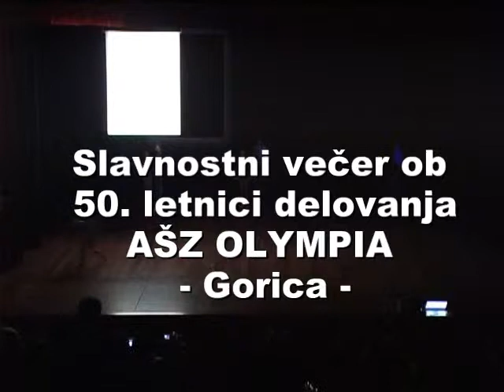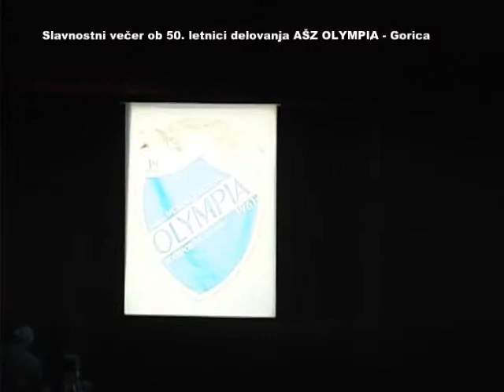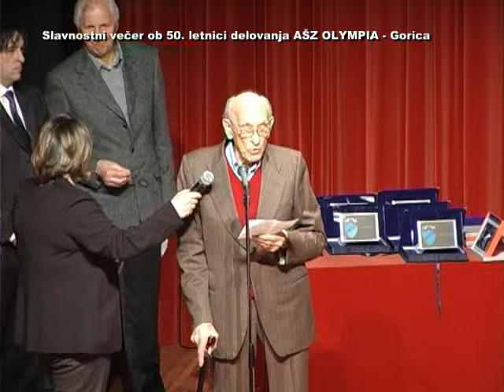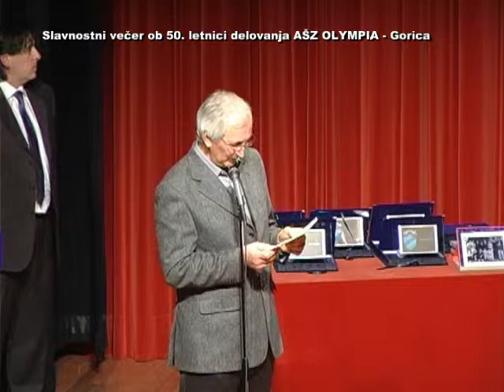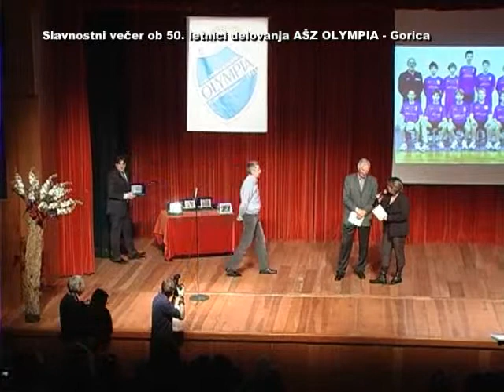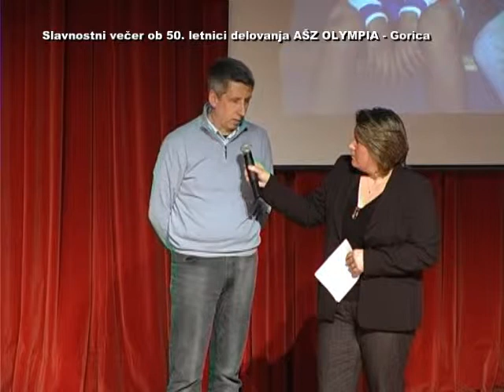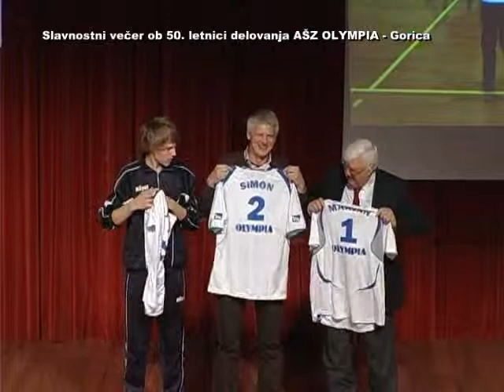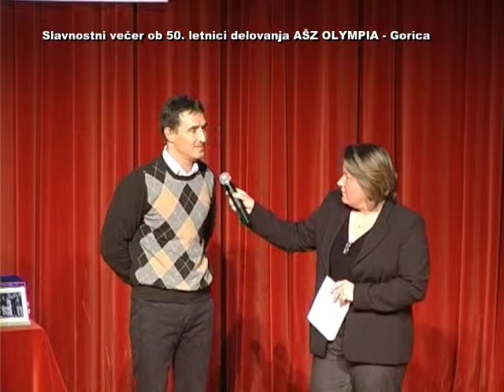50. letnica ASZ Olympia - Gorica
V cetrtek, 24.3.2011 se je v veliki dvorani Kulturnega centra "Lojze Bratuz" v Gorici odvijal slavnostni vecer ob 50.letnici ASZ OLYMPIA - Gorica. Video posnetek celotnega vecera by Alessandro Bonfanti